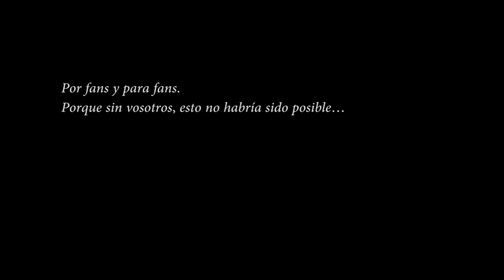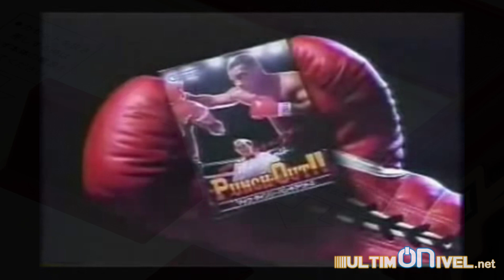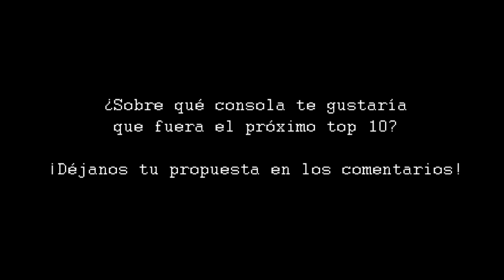Top 10 Nes Games - Los mejores juegos de Nes [Reportaje]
Aquí está, ya llegó, llevabais esperándolo mucho tiempo y, por fin, os podemos traer los resultados de vuestras votaciones en este vídeo-reportaje sobre los 10 mejores juegos que tuvimos el placer de disfrutar en la Nes hace ya algunos añitos.

Esperamos que os guste, que no deis vuestra opinión en los comentarios y que os animéis a aportar vuestro pequeño granito de arena para el próximo top 10: ¿Sobre qué consola os gustaría que fuera?

Muchas gracias por seguirnos chicos, ojalá os guste.

¡Ah!